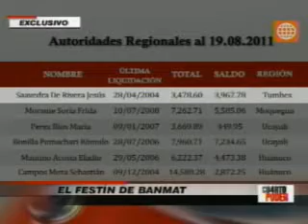CUARTO PODER 04-09-2011 EL FESTIN DE BANMAT parte 2-2